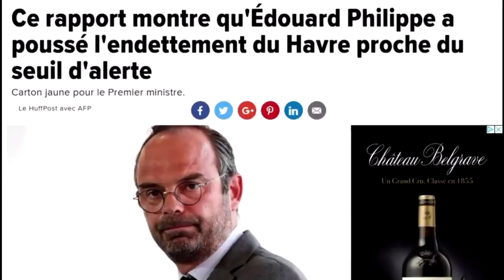Le rapport qui démolit Édouard Philippe !